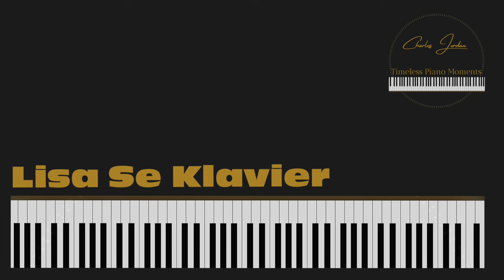Charles Jordan - Lisa Se Klavier (Official Audio)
Charles Jordan is a South African pianist, composer, producer and entertainer.

During his musical career, Jordan took part in national and international competitions. In 2015 Jordan received the award for the most promising instrumentalist, as well as achieved an overall first place in the instrumental category at the 'Talent Africa National' competition. Later that year, Charles received the opportunity to travel to New York and participate in the 'Talent America International' competition. in which Jordan obtained first place in the instrumental category. In 2016, Jordan was invited to be a judge at the 'Talent Africa National 'competition which took place on the MSC Sinfonia. 2017 saw Jordan obtain a qualification in music production in 2017 later founding Jordan Productions Pty (Ltd) in 2020.

P&C: 2020 Next Music